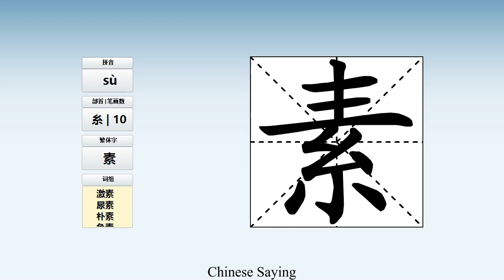How to pronounce 素 and write 素 in Chinese